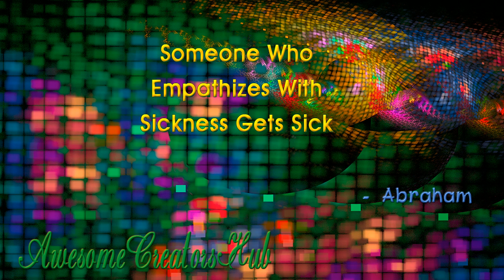Abraham Hicks: Someone Who Empathizes With Sickness Gets Sick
This is in a classic cut from 2002, but it's just too on-target to pass up!